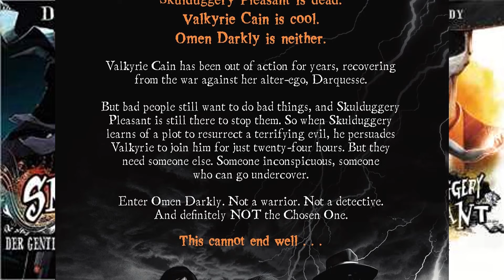"Bis zum Ende / Until the Ende" von Derek Landy | Review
Skulduggery Pleasant wird seit 2007 von Derek Landy geschrieben. Mittlerweile gibt es 15 Bücher und 3 Zusatzwerke. In Deutschland wird die Reihe vom Loewe Verlag verlegt.

00:00 Intro
00:33 Buchreview
06:47 Verbesserung von Phase 2
09:18 Phase 3?

Alle verwendeten Bilder stammen entweder von offiziellen Illustrationen, oder vom Skulduggery Pleasant Wiki